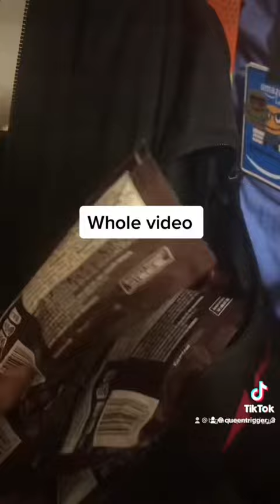Caught stealing from our own house!!!!!!!!an wife caught me!!!!!